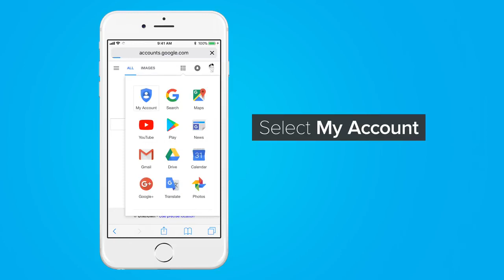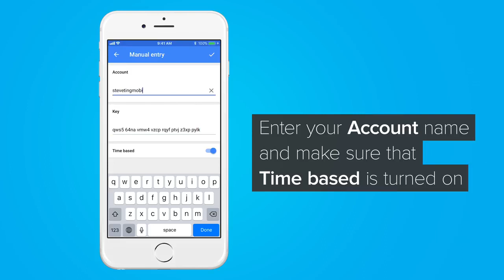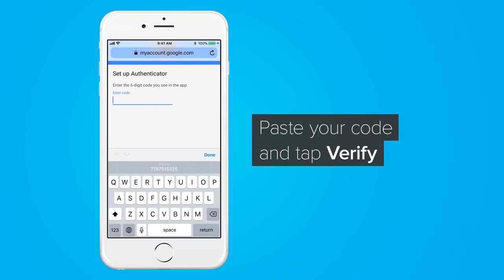2 Step Verification with Google Authenticator GeoStar TV